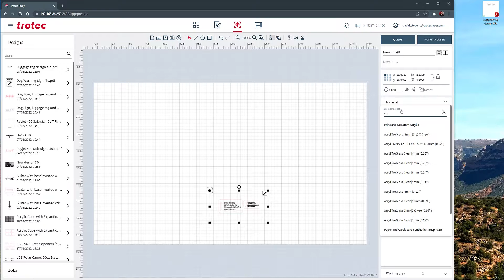Trotec Featured Laser App: Acrylic Luggage Tags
Today's featured application is perfect for your next trip! We made these luggage tags on our Speedy 400 120 watt laser.

Be the first to get updates!